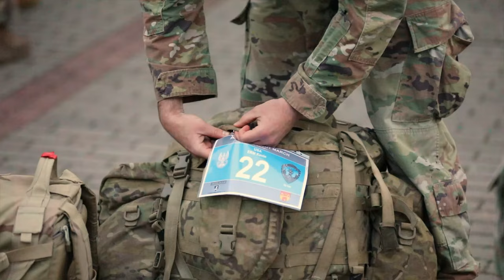1st Cavalry Div. & NATO march through Poland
Multinational troops with NATO’s enhanced Forward Presence Battle Group Poland, and the Polish army’s 1st Territorial Defence Forces Brigade take part in the, Norwegian Foot March in Giełczyn, Poland, June 18.

1st Cavalry Division and NATO troops participate in the Norwegian Foot March in Giełczyn, Poland
GIEłCZYN, POLAND
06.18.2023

 More than 130 troops, including U.S. Soldiers supporting the 4th Infantry Division, as well as soldiers from Poland, the United Kingdom, Croatia, and Romania participated in the foot march. The 4th Inf. Div.'s mission in Europe is to engage in multinational training and exercises across the continent, working alongside NATO allies and regional security partners to provide combat-credible forces to V Corps, America’s forward deployed corps in Europe. (U.S. Army video by Sgt. Cesar Salazar Jr.)

Film Credits: Video by Sgt. Cesar Salazar Jr.
112th Mobile Public Affairs Detachment